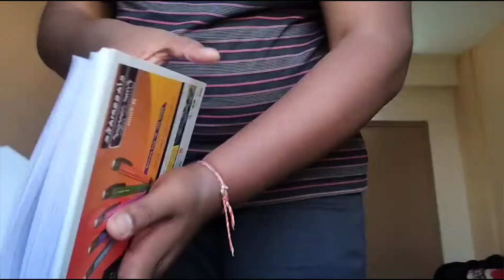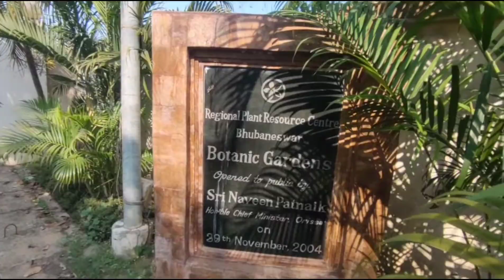Episode-3 || Hostel Life || Fun with crazy friends🤣 | CV Raman University | OdishaVloggerSanjeeb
I'am from Odisha Explore my vlogs
Daily vlogs on this channel

Vlog Viral कैसे करे || My First Vlog Viral || @Aasu Vlo

being vlogger
dilkhush Vlog
second vlog
2nd vlog
gaon ka vlog
village vlog

Jarico - Island · [Tropical Background Music]

Other tracks by Jarico:
Santa Monica, Where Are You, Retrovi,  Chilla, Summer Time, Waves, Landscape, U, Vlad Gluschenko Weekend, Island,

hostel life whatsapp status malayalam,
hostel life with vishal,
hostel life whatsapp status tamil song,
hostel life web series on youtube
hostel life after 12th,
1 day hostel life,